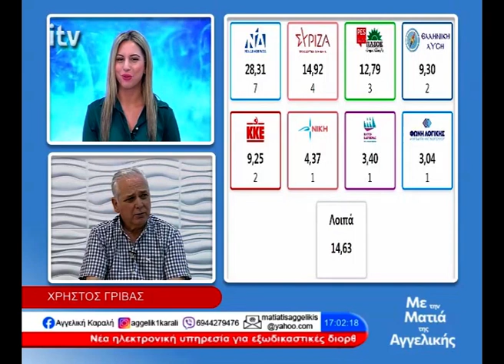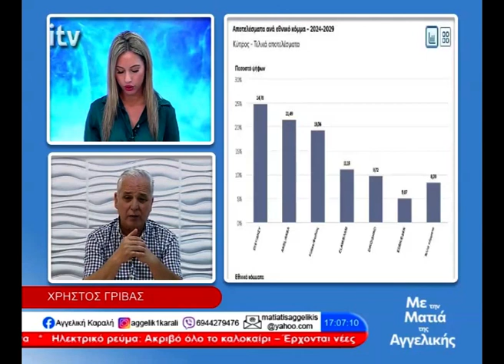O Χρήστος Γρίβας στην εκπομπή "Με τη Ματιά της Αγγελικής'' - ITV 11/06/2024